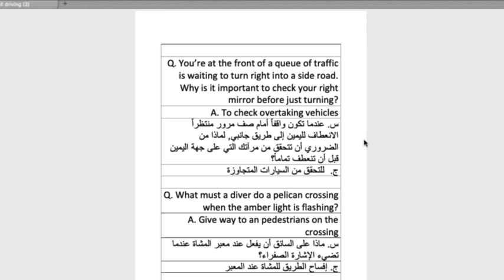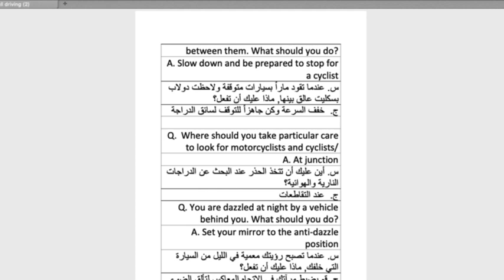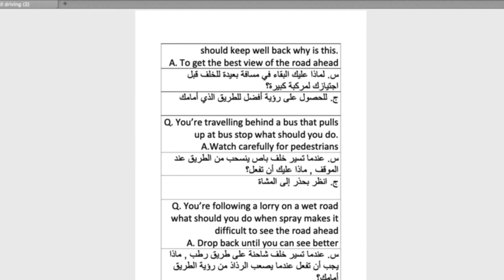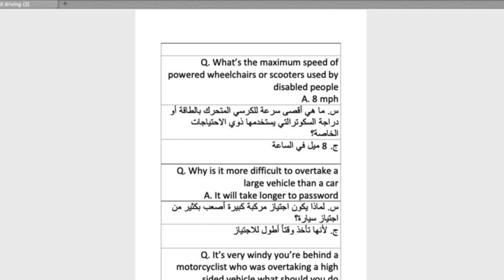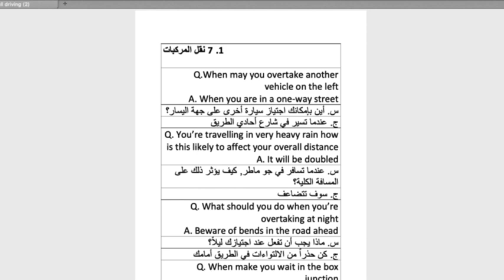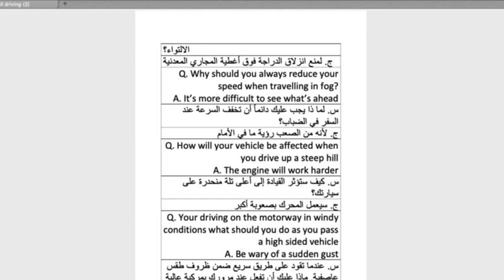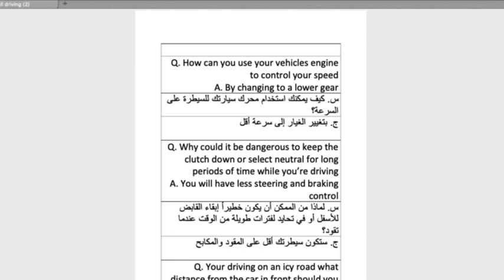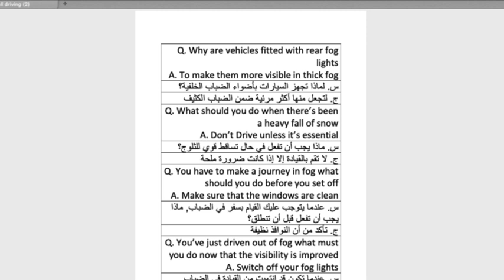Arabic Drving 8